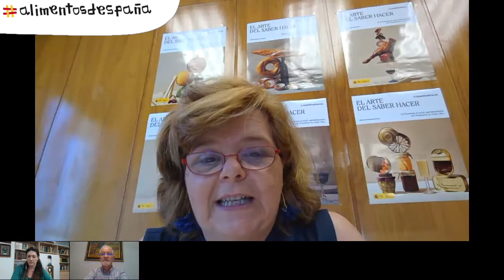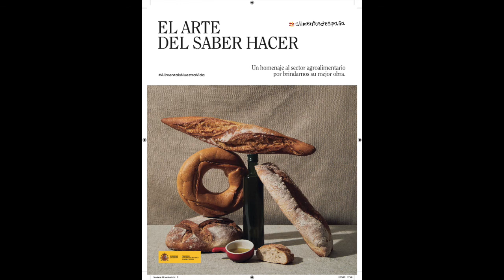El Arte de Saber Hacer Aceite de Oliva